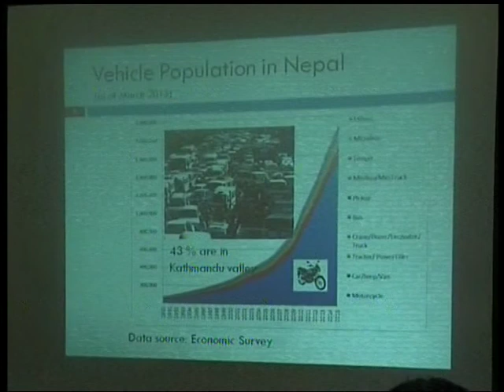Nepal 1 news by Anita Bhattarai Part 3 07/08/2016